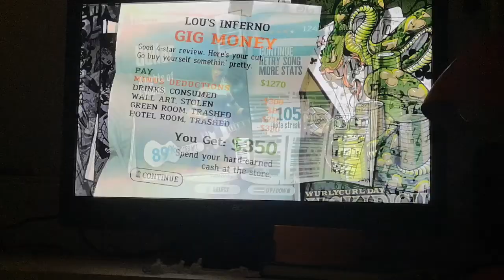Knights of Cydonia - Muse - Guitar Hero gameplay